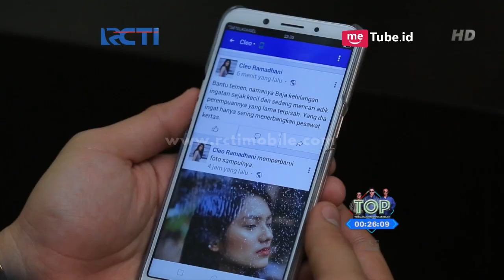ALUNA - Naah Boleh Juga Nih Rencananya Cleo [21 Februari 2018]